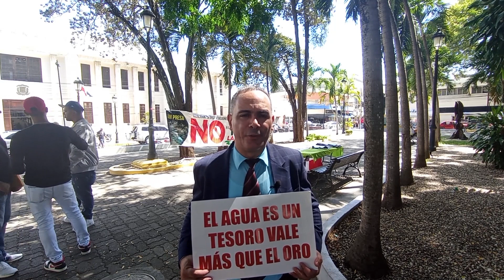NELSON REYES ESTRELLAS | ENTREVISTAS DE LA RUEDA DE PRENSA SEPT. 13, 2023